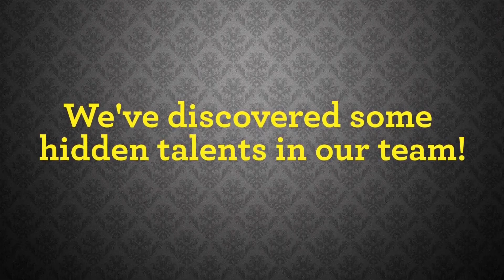Bishops Gate Hotel Derry - 1st Birthday Celebration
To celebrate 1 year since Bishop's Gate Hotel opened we created a short video with our team highlighting some of our achievements to date.